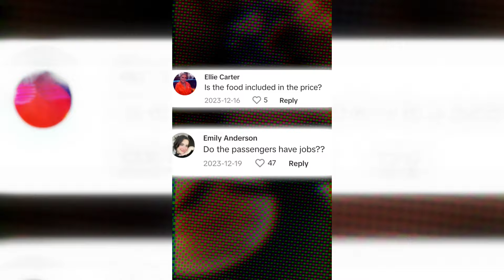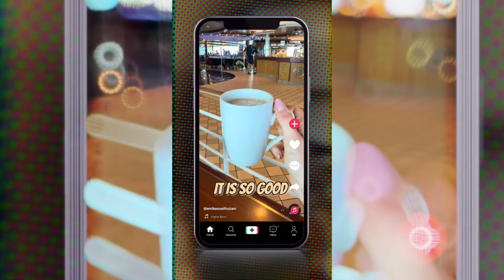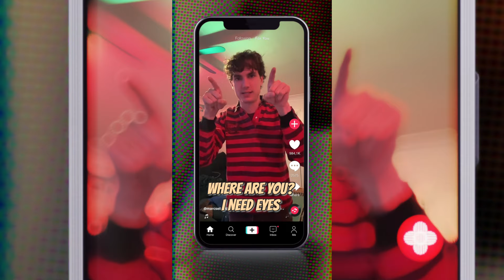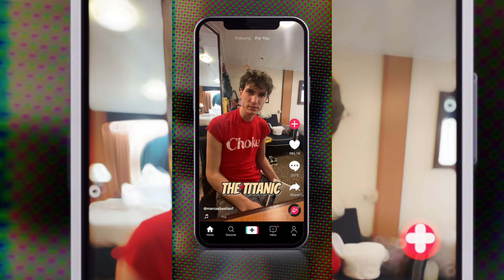Tiktokers Stuck In Cruise Ship for 9 Months!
TikTokers aboard the Royal Caribbean Ultimate World Cruise, a 274-day luxury voyage costing up to $100,000 per room, have sparked viral intrigue with 60 million views under its hashtag on TikTok, as the internet eagerly anticipates onboard drama.

Despite initial posts showcasing lavish meals and entertainment, speculations of conflicts and exclusive treatment of certain passengers have fueled viewer demand for behind-the-scenes action and potential discord.

As the journey unfolds with seven months remaining, both participants and spectators remain on the lookout for the drama that could yet emerge, keeping the CruiseTok trend alive with anticipation and the chance for more viral moments.